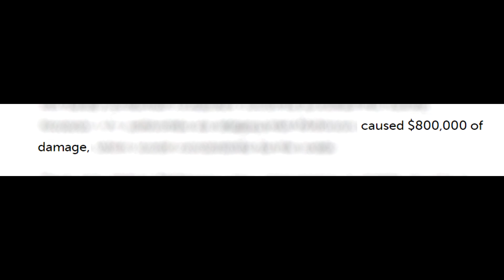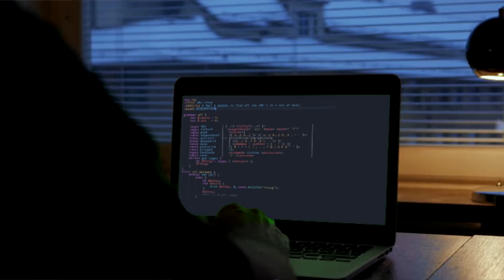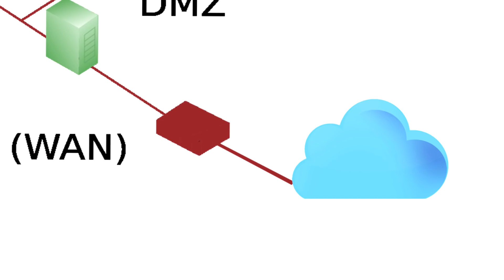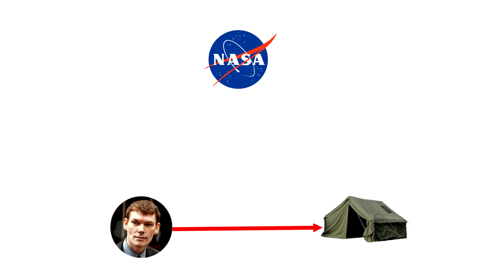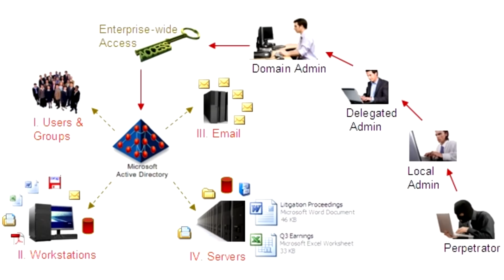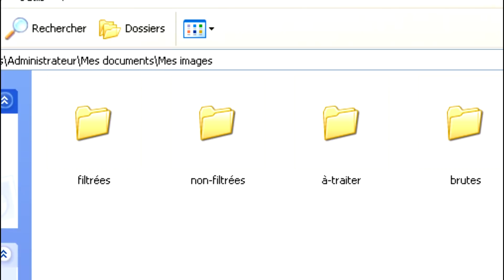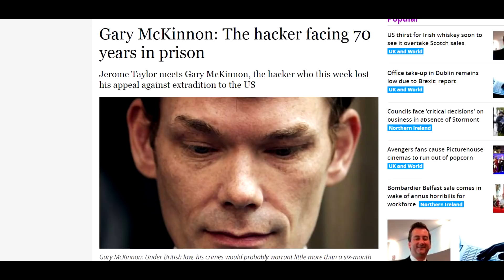CELUI QUI AVAIT HACKÉ LA NASA [MC KINNON]